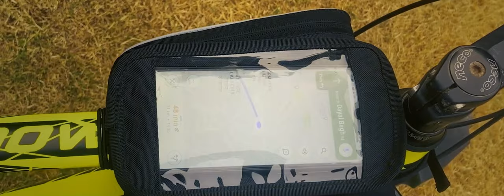WAGON - Official Mounting Tutorial - Bicycle TOP TUBE PANNIER BAG || How to Mount & Use.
TOP TUBE PANNIER BAG || GOLDEN RIDERS || BICYCLE FRAME / PANNIER BAG
Best Bicycle Bags & Pouches

This video is about: How to mount & use Golden Riders Top-Tube Pannier Bag on Bicycle.

Golden Riders Bicycle Top-Tube pannier bags or saddlebags are precisely designed for carrying mobile phone & access its screen while riding. Two side pockets to carry essentials in front and to offer quick access. Rare combination of: Style, Utility & Comfort when it comes to cycle riding or expeditions. It is a minimalist design with comparatively more holding capacity and hassle free riding. Made in India.